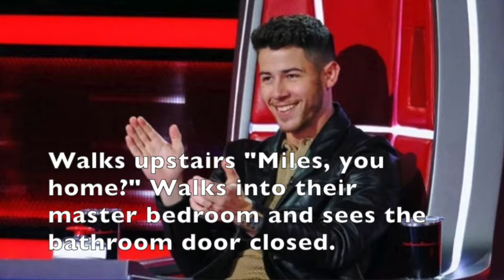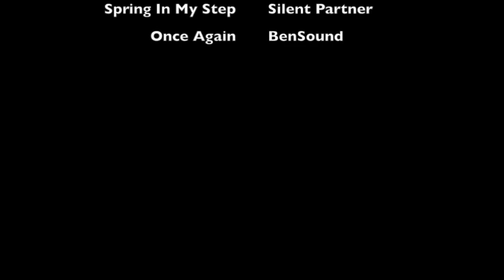Bond That Can Never Be Broken | Niley Story OneShot 👯‍♀️💖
New story! 📘